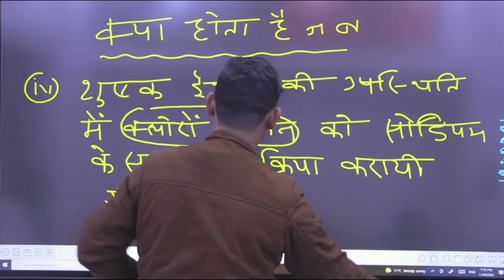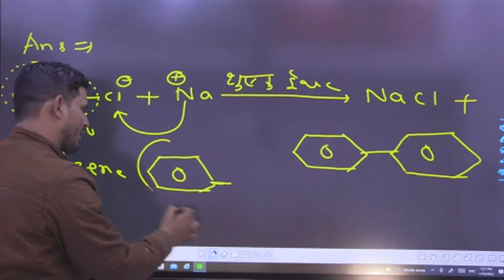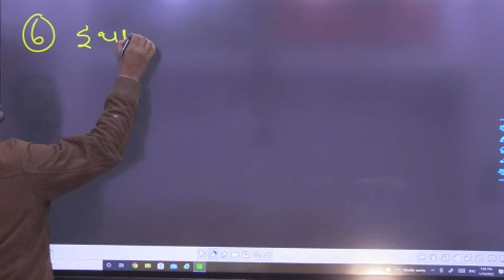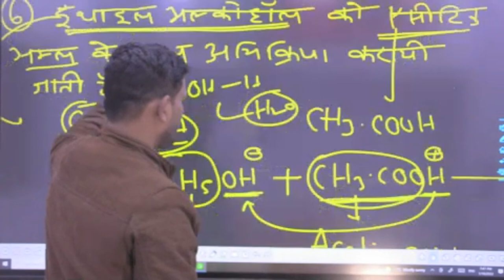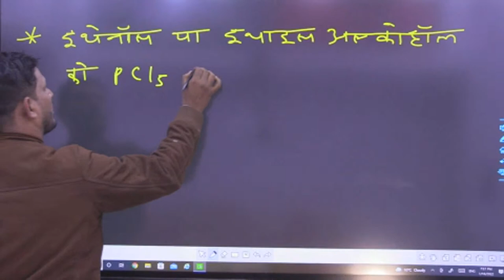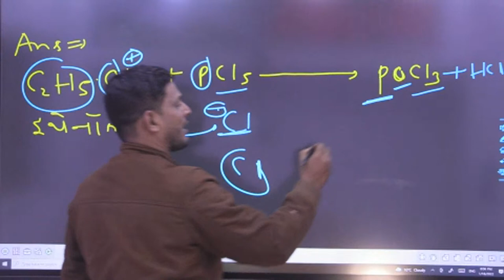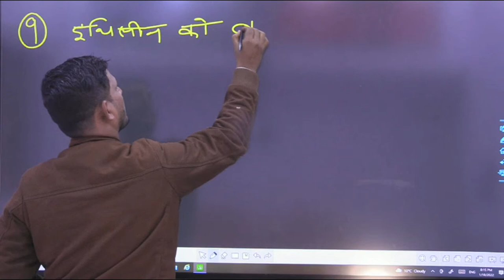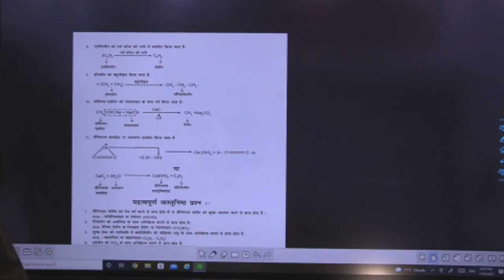chemistry class by ishaque sir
Under the Guidance of Ranjan Sir(English Guru): - 👉"SRIJAN CLASSES BY RANJAN SIR"  YouTube चैनल के माध्यम से घर बैठे अंग्रेजी की तैयारी करें बिल्कुल फ्री
👉 12th का रेगुलर क्लास करने के लिए हमारे यूट्यूब के प्लेलिस्ट में जाये और पूर्ण तैयारी करें, बिल्कुल क्लासरूम के जैसा..
👉"SRIJAN CLASSES BY RANJAN SIR" यूट्यूब चैनल से बिहार बोर्ड की तैयारी बहुत बेहतरीन तरीके से कराया जाता है और हमारे ऑफलाइन कोचिंग में हजारों बच्चे अच्छी नंबर लाकर बोर्ड एग्जाम में सफलता पाएं और आज का ट्रेंड देखकर मैंने अपना खुद का यूट्यूब चैनल बनाया है जिसका नाम आप लोग को पता ही है इस चैनल को बनाने का उद्देश्य यही है कि गरीब से गरीब बच्चा जो हमारे ऑफलाइन कोचिंग में ना आ पाते हैं वह भी उदास ना हो घर बैठे तैयारी अब हमारे जरिए कर सकते हैं।

📱 Why Choose SRIJAN CLASSES BY RANJAN SIR यूट्यूब चैनल
🔴 Live Sessions
📖 Study in your own schedule anytime anywhere
👨‍🏫 JEHANABAD Best Faculty at your doorstep
💰 Quiz Question Which has been taught in the video
👉Our YouTube Channe Provided for Following State Board & B.S.E.B Exams(11th, 12th. etc) in Upcoming Examination
👉If you are about to start your Preparation Journey, Study with our YouTube Channel from Jehanabad Best Faculty

👉B.S.E.B Intermidiate Examination and much more

🛑Our Vision 🖊️:
Our Vision is to provide Best Quality Online Education for BSEB 11th, 12th, 10th, etc to all the students living in Bihar,  who can not afford to come to Jehanabad to study.

🔔🔔Our upcoming feature
 (1) Telegram Channel
 (2) Fecebook page
 (3) much more

जो जो भी व्यक्ति मेरा फोटो और मेरे चैनल के नाम रख कर फेंक चैनल बनाता है ऐसा ना करें नहीं तो पकड़े जाने पर उस पर लीगल एक्शन लिया जाएगा

Category
Education